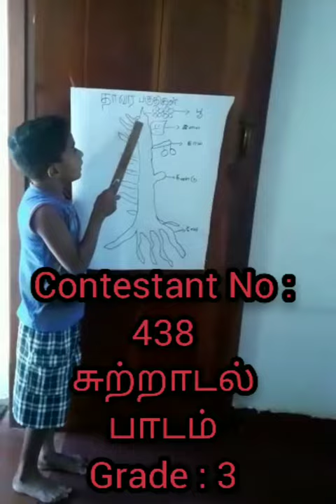Free education| வருடாந்த திறமை போட்டி| Contestant No 438 | Imran | Like |Share |Subscribe